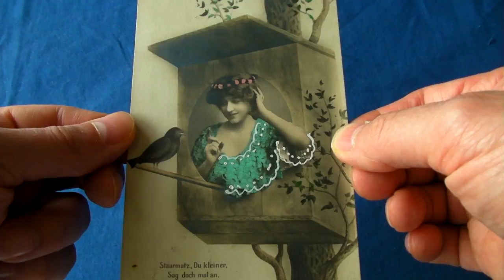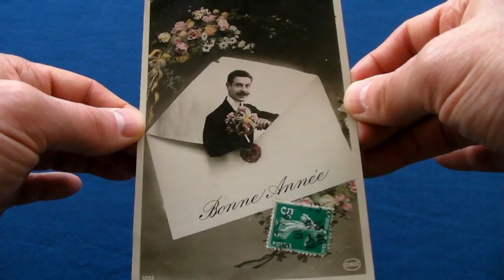Strange Bird Nests - Who Invented Nest Box?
Strange selection of bird nests. Ever wondered who invented the bird box (birdhouse)?